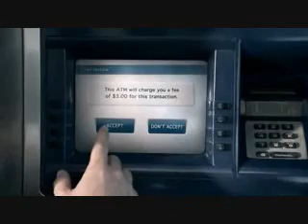"Just Accept it"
That is what they do, Accept it.